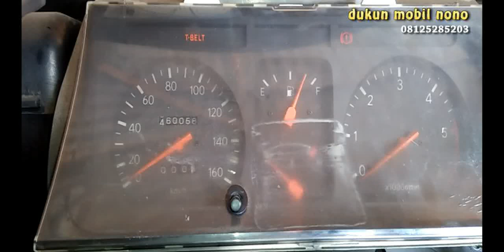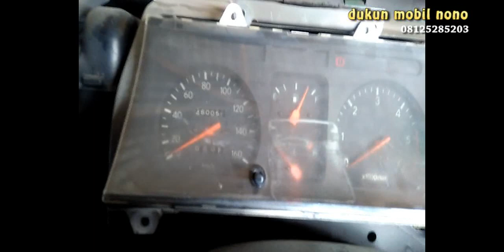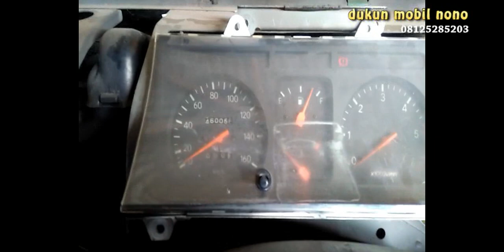Reset indikator timing belt kijang diesel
reset lampu timing belt kijang kapsul,  lampu timing belt perlu dimatikan atau di reset kembali setelah ganti timing belt , biar nanti ada tanda lampu menyala lagi setelah pemakaian 100 ribu km